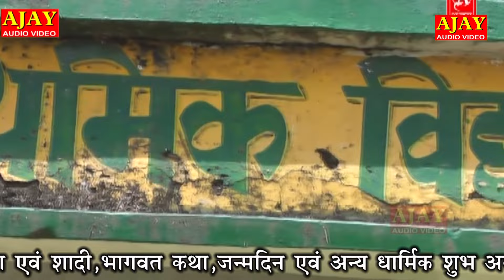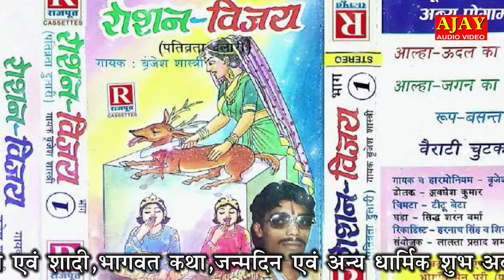स्व० सुर सम्राट ब्रजेश कुमार शास्त्री जी का सम्पूर्ण जीवन परिचय - योगेंद्र योगी जी - Ajay Cassette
Thank You So Much By : Ajay Cassette